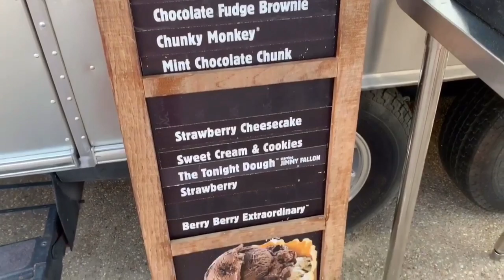Đi ăn kem và Ngắm hoàng hôn cùng bạn bè - cuộc sống Mỹ - vlog 717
-  Bản quyền thuộc về Kim Minh .
Mọi hành động đăng tải lại mà không được phép đều bị coi là vi phạm bản quyền.